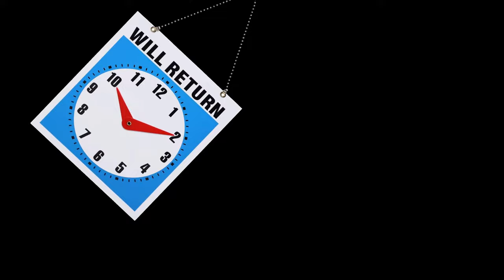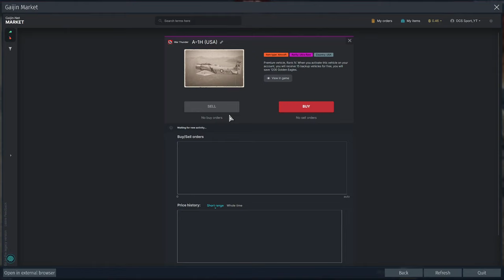Hard Mode! War Thunder Sim Battles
Today I'm going all-in on Sim Battles in War Thunder.  This is the most hardcore mode, where there are no friendly markers, first person views only, and friendly fire is turned ON!  This is only for the bravest of warriors, who dare to don't want any crutches in their gameplay.  I'll definitely struggle at times, but that just makes it all the more fun! Today, the top tier sim lobby is an early Cold War matchup, with Russian and Chinese T-54s facing off against NATO vehicles of the same era.  I'll be both flying and driving around the battlefield, so come along for the ride!

About Me:

I am a real world pilot who also enjoys video games and interacting with like minded friends.  I play a combination of simulators, RTS, and first person shooters.  Come hang out and have some fun and I always welcome your feedback!
My Build:
2018 HP Omen Obelisk
64GB Ram
2x 2TB SSD
LG 42" OLED Monitor
Peripherals:
Virpil VPC MongoosT50 Base with Thrustmaster Warthog Grip
VKB STECS + STEM Throttle